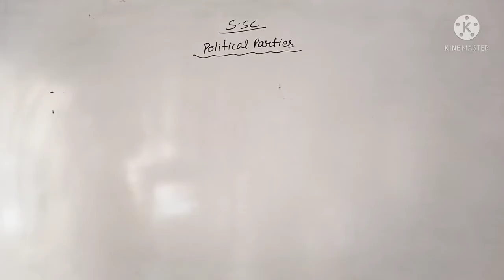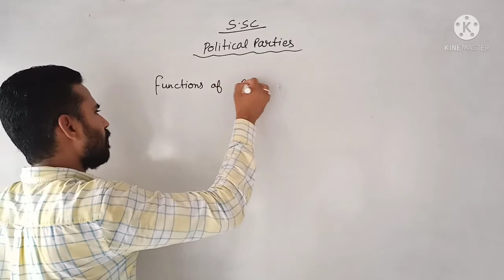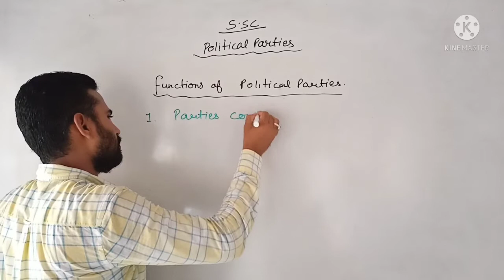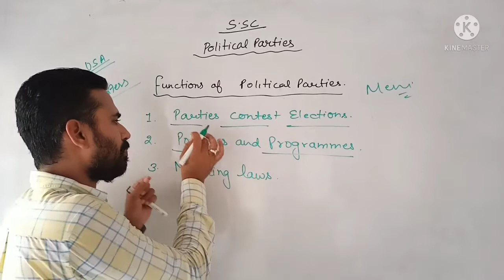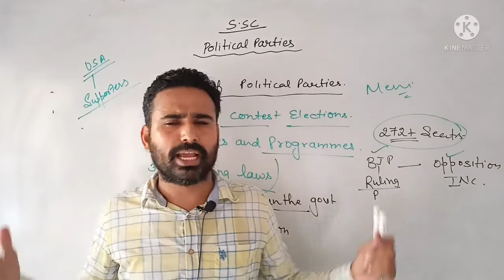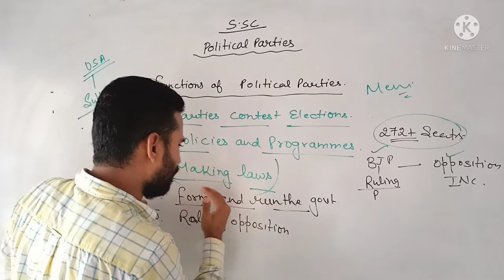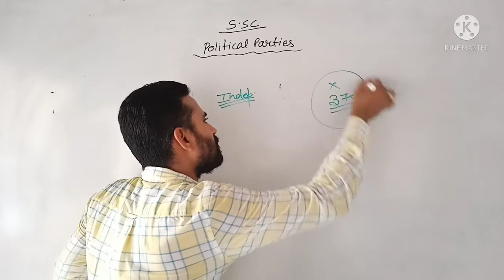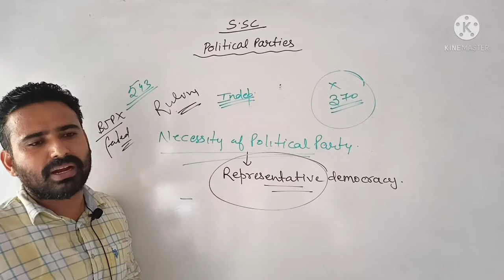Political Parties.Class-10. learn about the functions and necessity of political parties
in this lecture we discuss the major functions of a political party, what is the necessity of political party